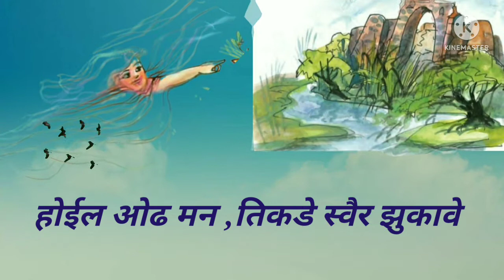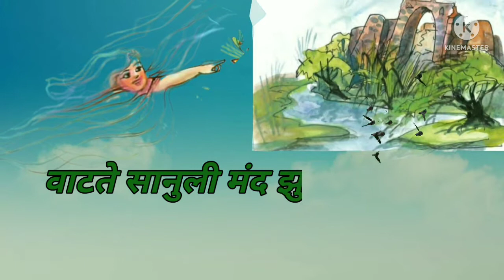झुळूक मी व्हावे, मराठी कविता, इयत्ता चौथी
vatate sanuli mand zuluk mi vhave
zuluk mi vhave kavita
zuluk mi vhave kavita iyatta chauthi
zuluk mi vhave swadhyay
इयत्ता चौथी कविता
इयत्ता चौथी कविता झुळूक मी व्हावे
झुळूक मी व्हावे इयत्ता चौथी स्वाध्याय
झुळूक मी व्हावे कविता इयत्ता चौथी
झुळूक मी व्हावे मराठी कविता
झुळूक मी व्हावे स्वाध्याय